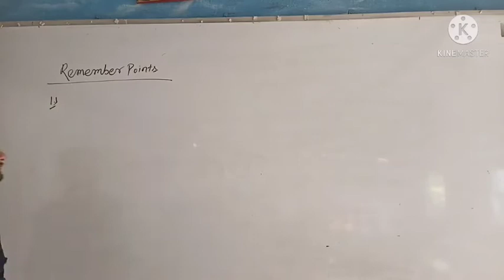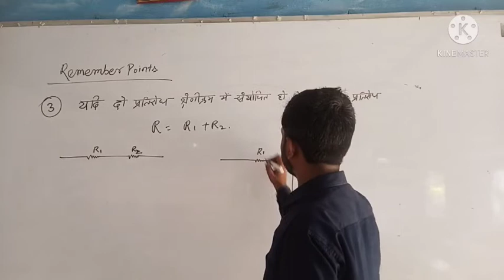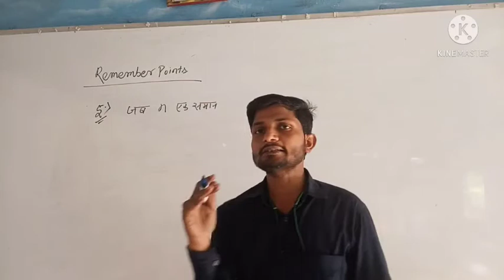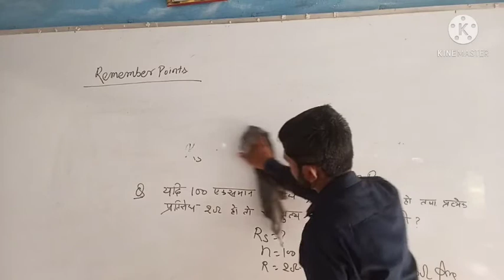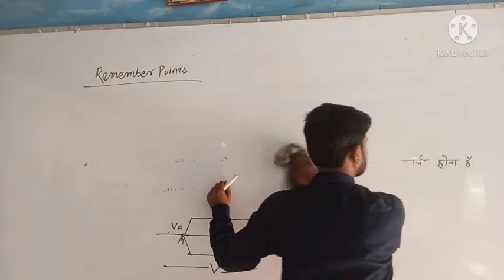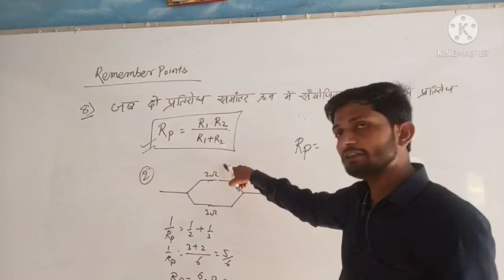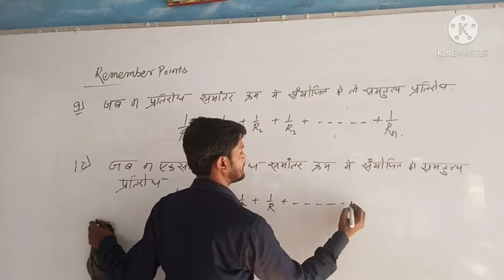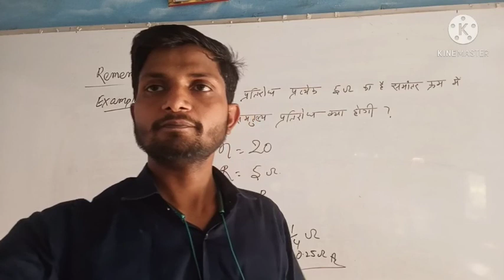Current electricity (Lec-16)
Important points for Remember